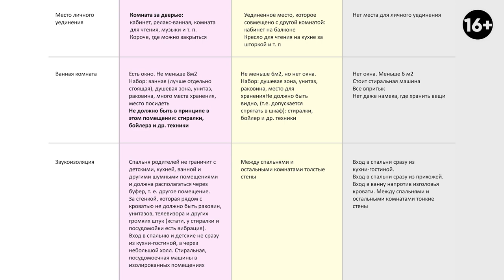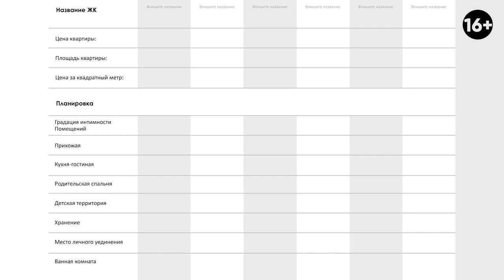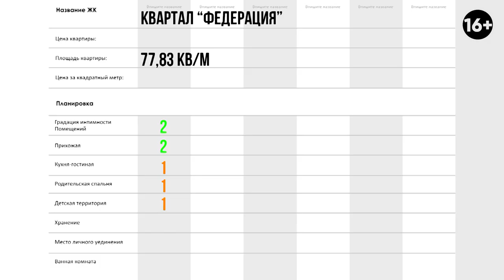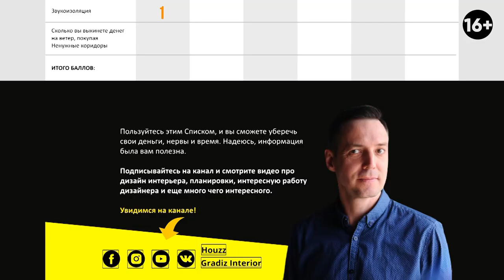Федерация порвала Бруснику! Обзор планировки квартиры в ЖК Квартал Федерация в Екатеринбурге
Федерация порвала Бруснику! Обзор планировки квартиры в ЖК Федерация в Екатеринбурге

Ну, что, друзья, не буду спойлерить, но...ЖК Федерация порвала Бруснику! Как? Смотрите подробнее мой обзор планировки квартиры в ЖК Федерация в Екатеринбурге и найдете ответ.

Двухкомнатная квартира, площадью 77,83 кв.м. в ЖК Федерация, Екатеринбург. Ну, что сказать? Были и свои плюсы, и минусы, но  в итоге застройщик получил хорошую оценку.  Говорить сколько —  не буду, сами смотрите в видео ;)

Для того чтобы дать непредвзятую оценку, я создал чек-лист с 10 четкими и понятными параметрами. Чтобы было еще понятнее, я сделал таблицу с этими параметрами, где вписал, по каким параметрам я буду оценивать квартиру.

Эти критерии основаны на моем личном опыте дизайнера и пожеланиях моих клиентов.

10 параметров, на которые я буду обращать внимание, при оценке планировки каждой квартиры:
1. Градация интимности помещений.
2. Прихожая.
3. Кухня-гостиная.
4. Родительская спальня.
5. Детская территория.
6. Хранение.
7. Место личного уединения.
8. Ванная комната.
9. Звукоизоляция.
10. Сколько вы выкинете денег на ветер, покупая ненужные коридоры.